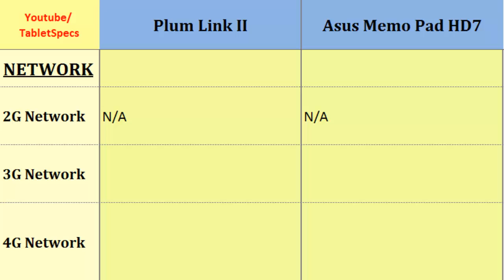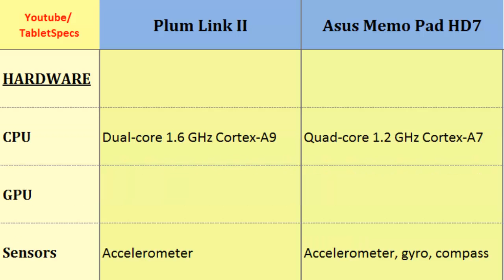Plum Link II - Asus Memo Pad HD7, compared with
Plum Link II  - Asus Memo Pad HD7, compared with : Link II  - Memo Pad HD7, Full Specifications :  Dual-core, 1.6 GHz Cortex-A9, 600 x 1024 pixels, 7.0 inches, Quad-core, 1.2 GHz Cortex-A7, 800 x 1280 pixels, 7.0 inches, Secondary Cam, Display, Camera, OS, Camera Features, 4G and others...